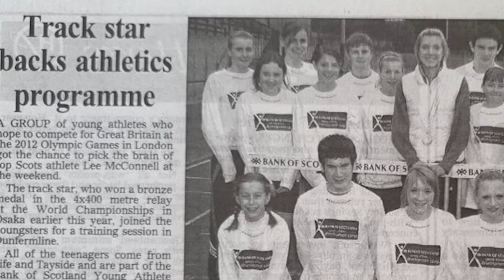Laura Muir's Olympic journey.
Laura talks to us about her early life, going from someone who was just a good competitor growing up to becoming one of our greatest athletes through great coaching and incredible commitment and focus as a young adult.